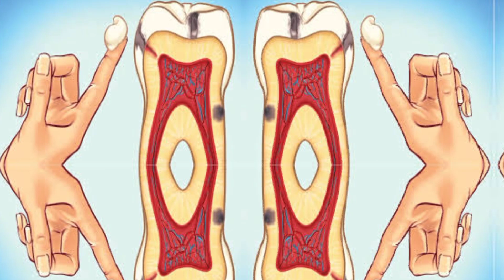Homeopathic Toothache fast kill combination | दांत के दर्द को मिनटों में ठीक करें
in this video i cover this topic

dant dard ka fori ilaj
dant dard ki medicine homeopathy
dant dard ka relief kesy ly
homeopathy toothache probably
homeopathy treatment toothache
dant dard ka operation
teeth problem
teeth problem medicine